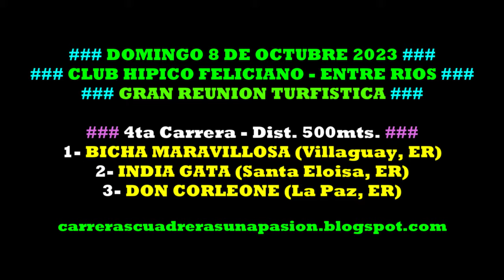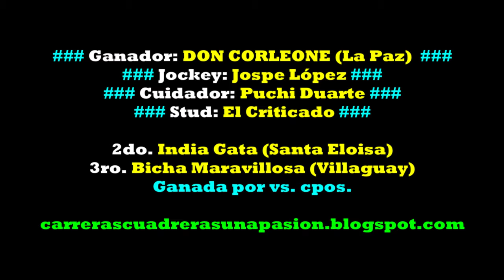DON CORLEONE, Club Hipico Feliciano, ER (08.10.2023), Dist. 500mts.